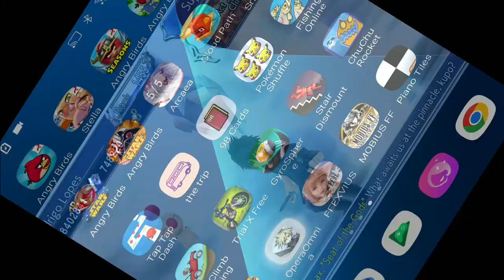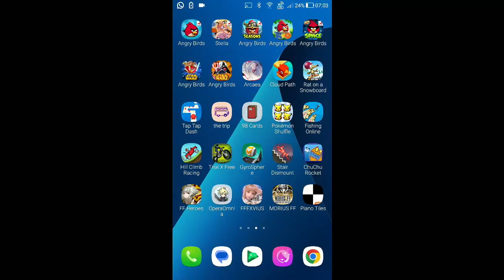DFFOO - Climax, "Seat of the Gods" - Mission of the Abyss CHAOS [0 Turn, Score: 1,969,999]